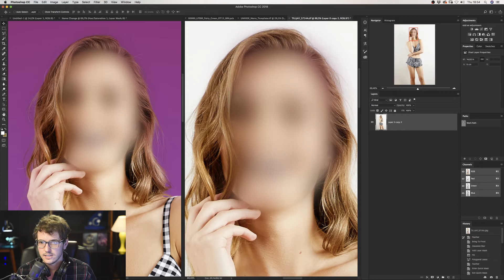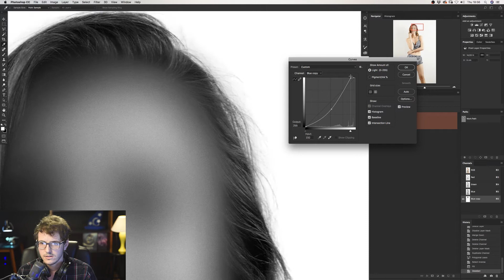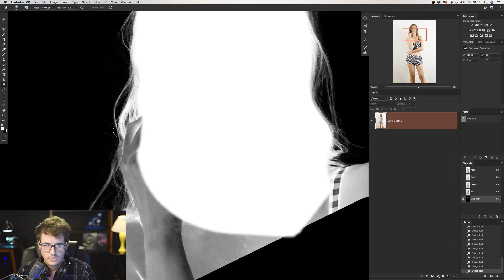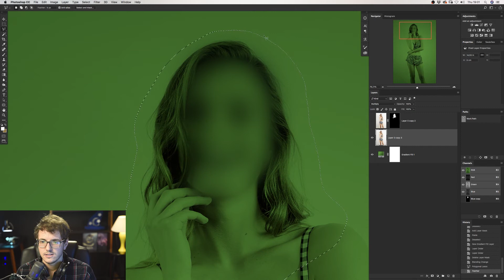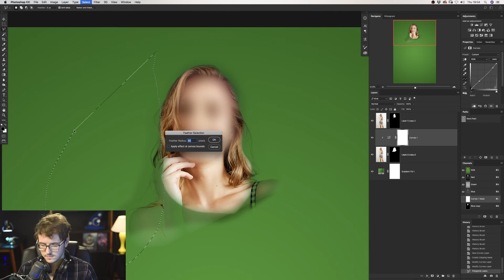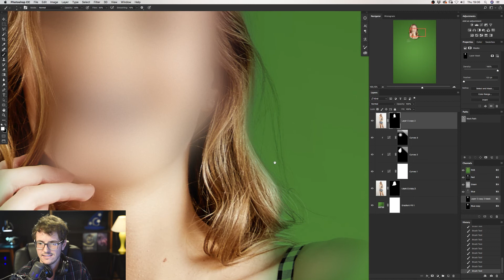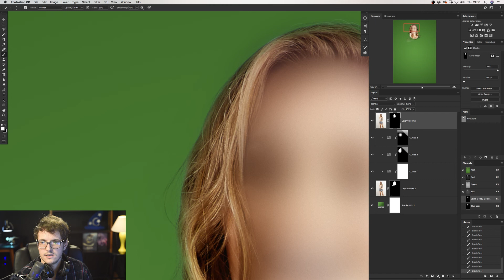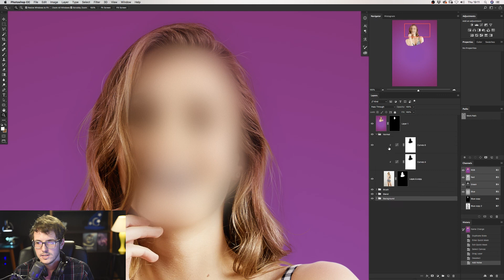Aula Completa: Como recortar cabelo no Photoshop rapidamente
Aprenda a recortar cabelos no Adobe Photoshop usando Channels, Brush e Blend Mode!

O Thiago, um dos nossos alunos da UNHIDE School, estava com dúvidas para recortar cabelos usando o Adobe Photoshop. Então, nosso tutor Milton Menezes preparou um vídeo tutorial especialmente para explicar como fazê-lo de forma simples, otimizada e muito mais fácil.

Essa dica do Milton Menezes faz parte do Curso de Photoshop Avançado! Apesar de abordar otimizações avançadas dentro do software, o Milton vai ensinar técnicas simples de se acompanhar e igualmente úteis para quem tem apenas um conhecimento básico da ferramenta. Ao longo do curso, serão abordados os seguintes tópicos:

- Arquivos Inteligentes (Smart Objects);
- Arquivos linkados e Estrutura de Layers;
- Camera Raw;
- Composição de Fotografias;
- Recorte de Cabelo Avançado;
- Liquify e Warp;
- Separação de Frequência;
- Composição de Render 3D;
- Color Grading.